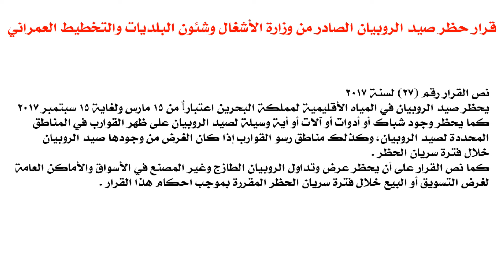كلمة هااااامة حول قرار صيد الروبيان الى شعب البحرين